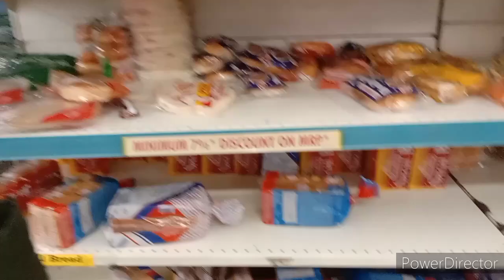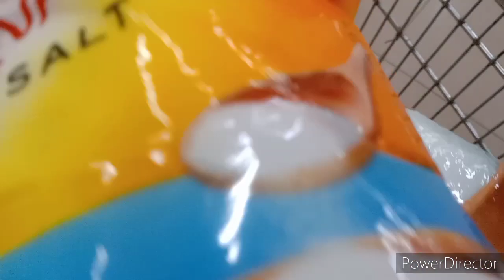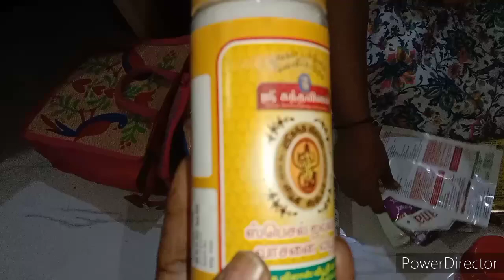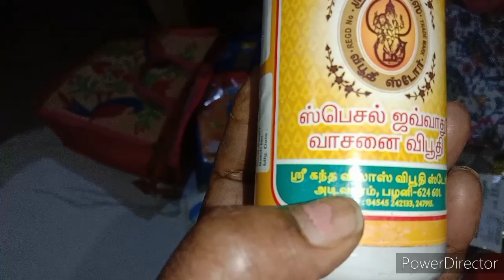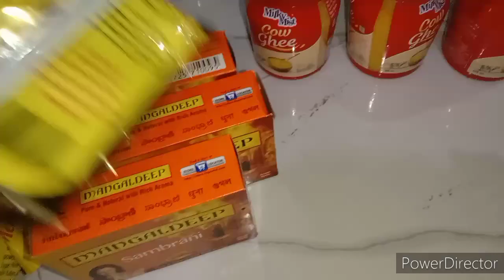breakfast and lunch idea /chaliye dmart mere sath shopping karne /cool with Laxmi